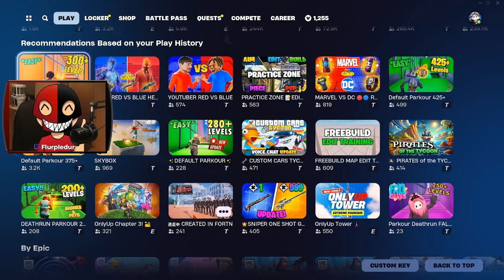NEW Bodycam Gun Game in Fortnite!!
I decided to try a Fortnite creative game mode that puts you in a body cam pov as you work your way through different weapons!!

📽️Previous Video📽️
Dominating Rawmen Funny Moments!!

📽️Social Media📽️
🟣All Socials- beacons.page/flurpledur